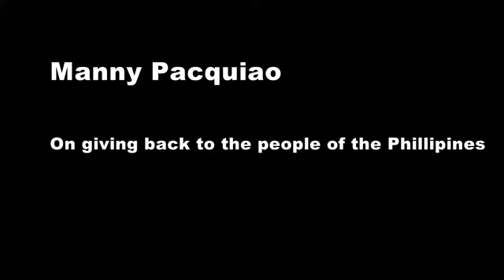Manny Pacquiao on helping others after his multi-million dollar career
Manny Pacquiao, who went from earning $20 in his first pro fight to over $150 million for his fight against Floyd Mayweather last year, discusses how he tries to help others who are in the situation he used to be in. Pacquiao will fight Timothy Bradley for the third time on April 9, 2016 at the MGM Grand Garden Arena and on HBO pay-per-view.